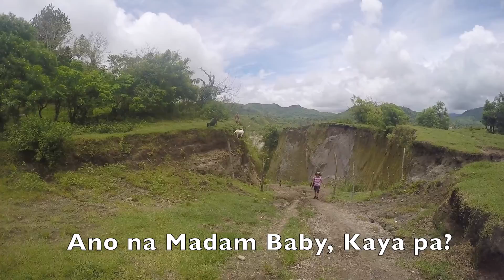Mt Pinatubo - Biyaheng Pinas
Our 3rd stop... Mt Pinatubo
Sayang lang hindi kami pinayagan umakyat sa crater dahil maulan